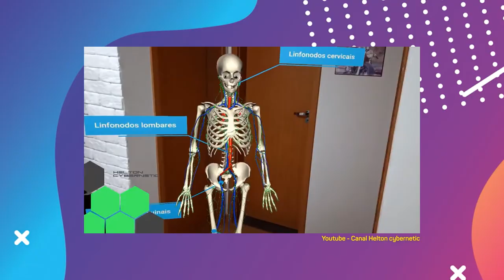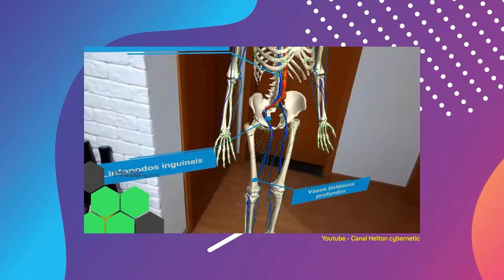Top Facens #13 - As maiores tendências para a área da Saúde!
A saúde e a tecnologia têm andado lado a lado, inclusive nos cursos de saúde da Facens.

Por aqui, os laboratórios são equipados com tecnologia de ponta e os alunos saem prontos para trabalhar com o que há de mais avançado na área. 💙

Por isso, no Top Facens de hoje vamos falar sobre as principais tendências para a área da saúde.

🗣️ Spoiler: todas elas envolvem a tecnologia!